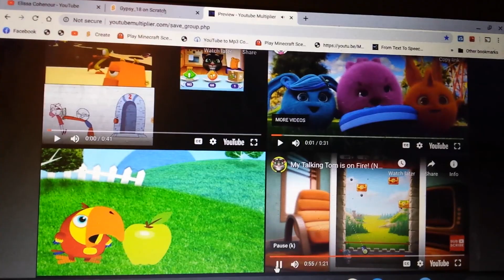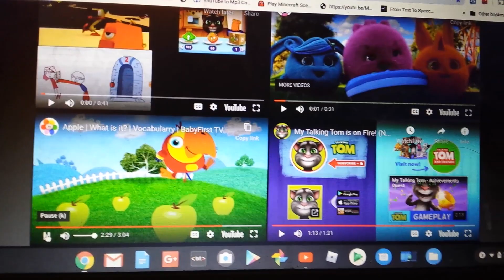Up to faster 7parison to baby hazel